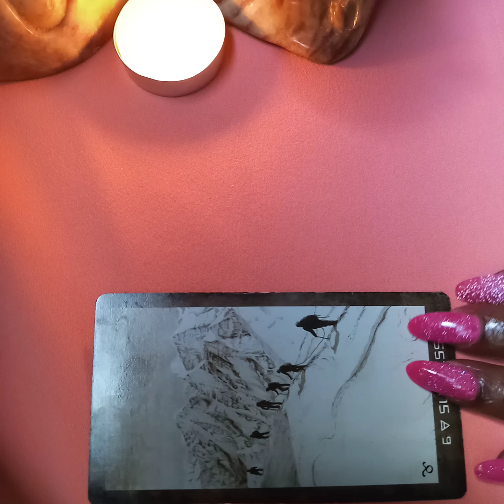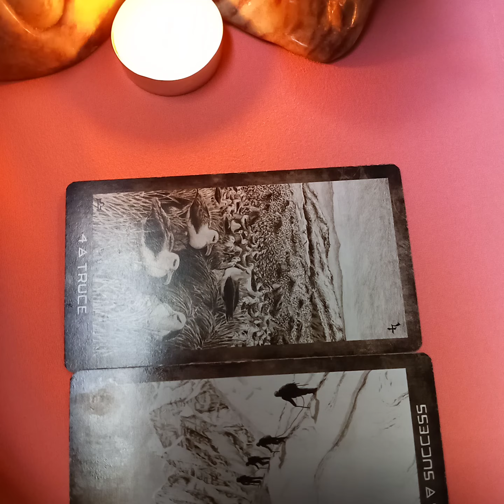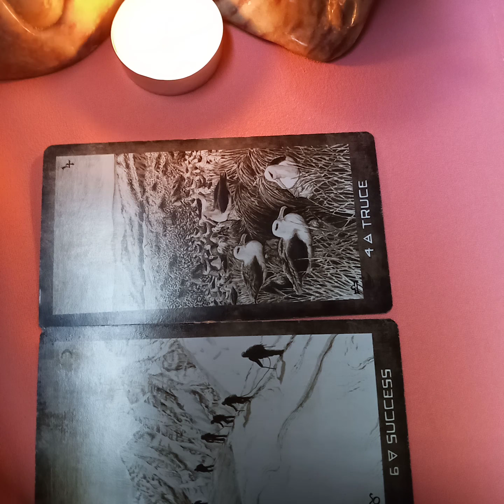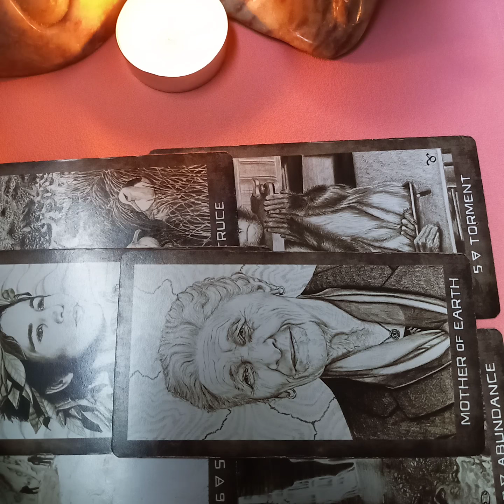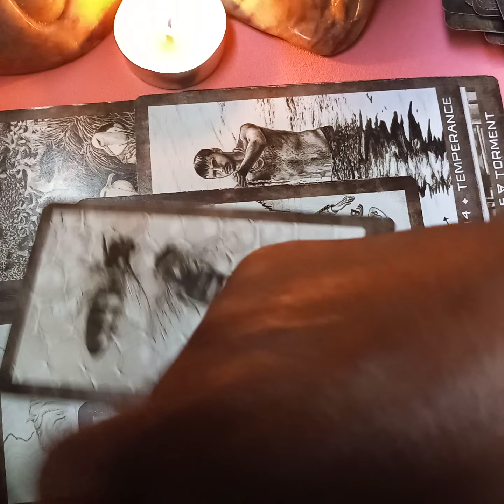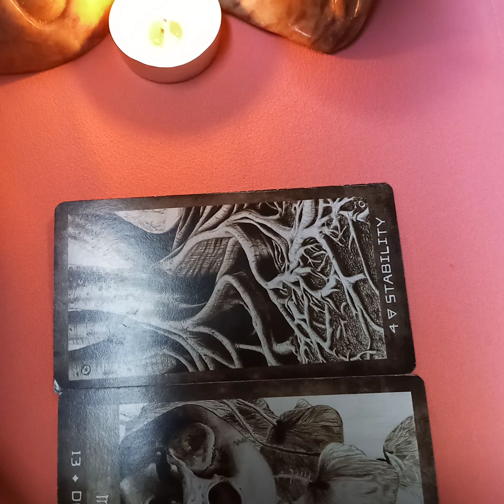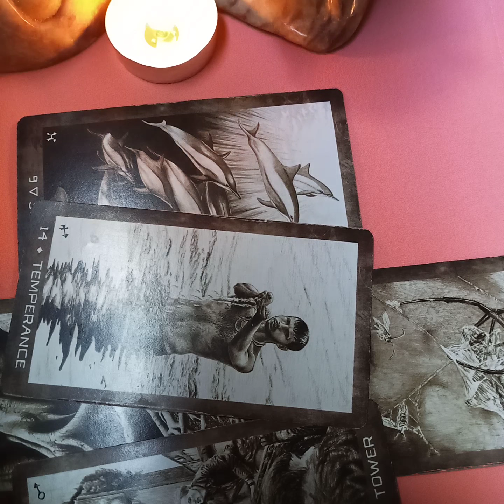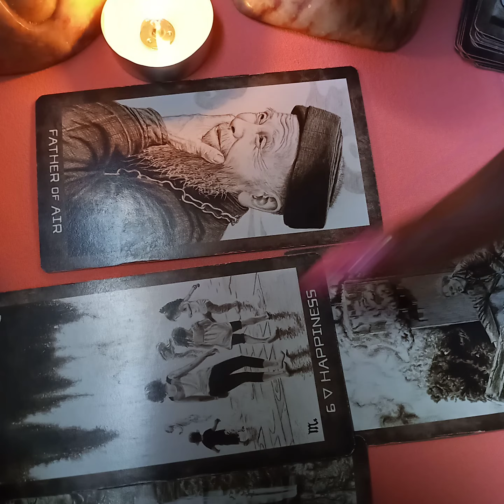Generational Curses Broken Chains. Freedom. Released it.